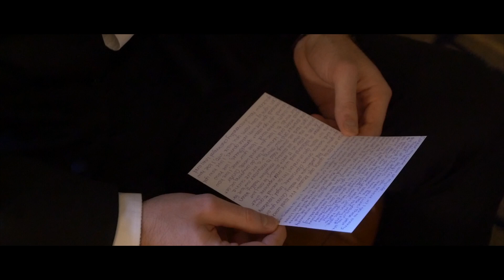Connor + Kelly Wedding Highlight